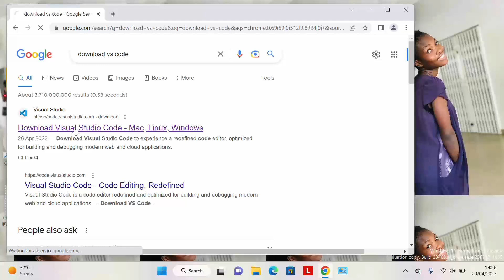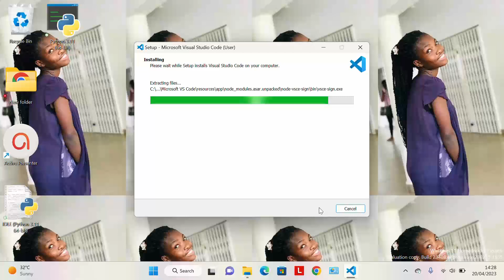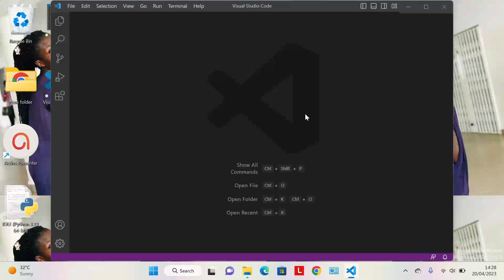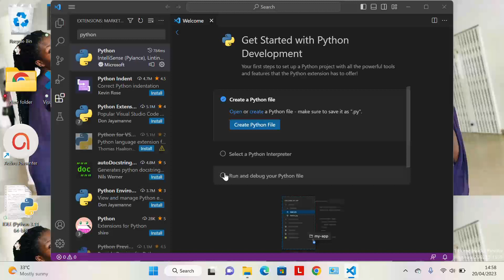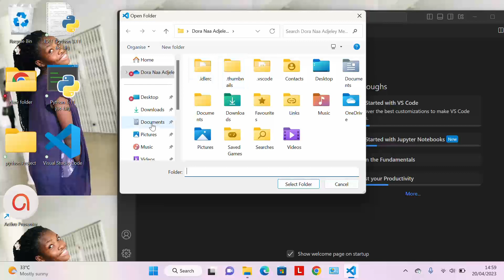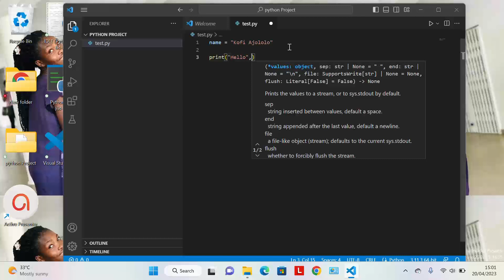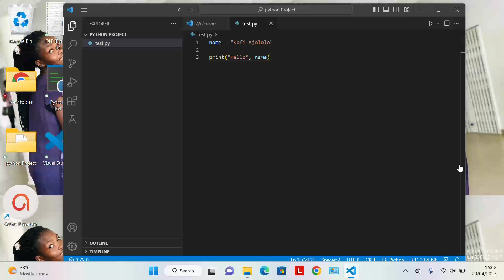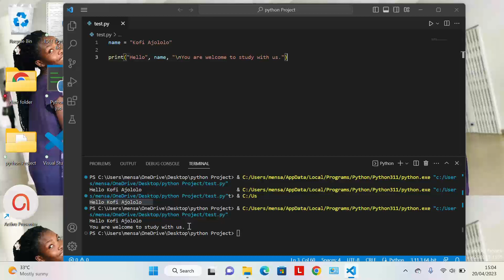VS code Installation and setup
This video shows a detailed and step by step method of installing and configuring Visual Studio Code for python programming.

Our next video is on python installation.